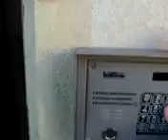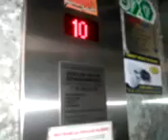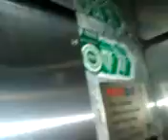Jedziemy Windą Odc.1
Witam w 1 odcinku w nowym programie pt.,,Jedziemy Windą''.
Nagranie z ul.Gwiaździsta 1.
Jechałem 2x WindPol na Osiedlu Kopernik,a rok modernizacji 2006.
Zapraszam 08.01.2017 do oglądania 2 odcinka przy ul.Gwiaździsta 3.
Data Nagrywania 1 Odcinka:
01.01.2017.